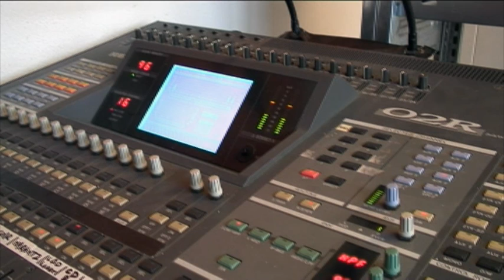eduFrysk lûdsopnamen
Altyd al nijsgjirrich west hoe't de opnamen fan de lûdsopnamen fan eduFrysk ta stân komme? In koart filmke fanút de studio fan eduFrysk.